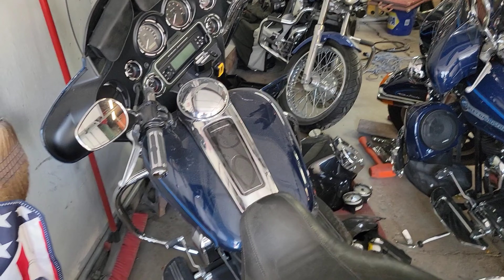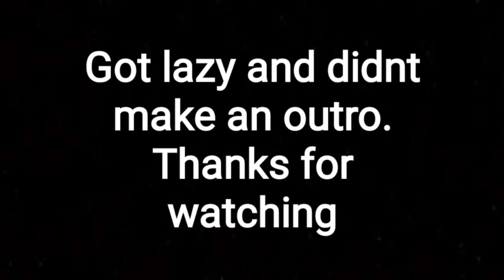First day out vlog with the homie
chilling with Baltic144productions